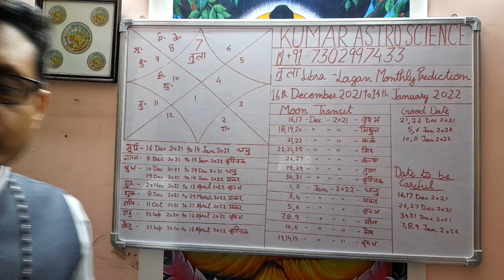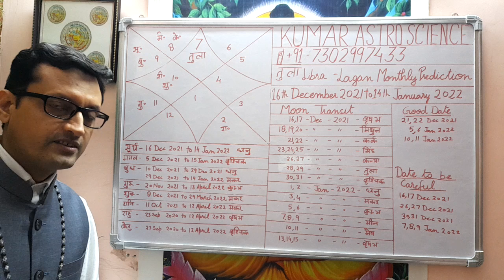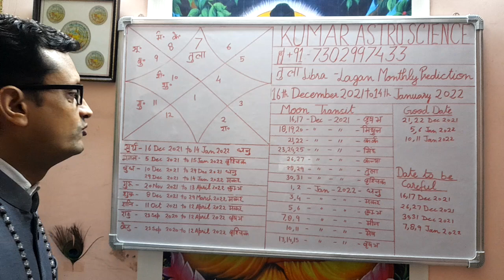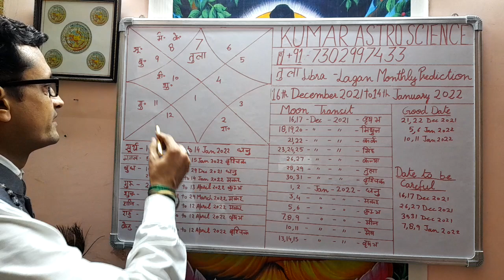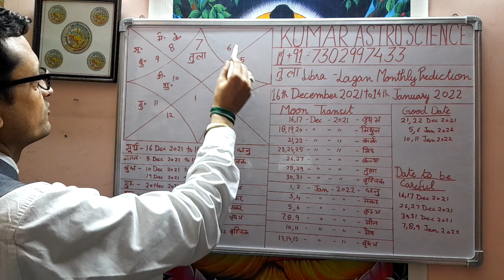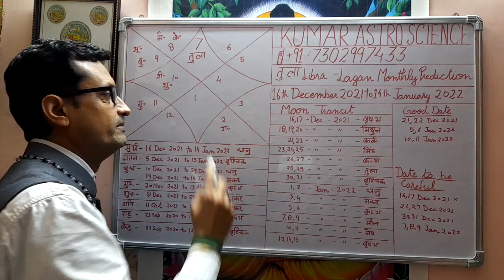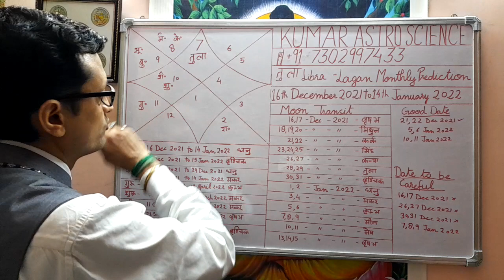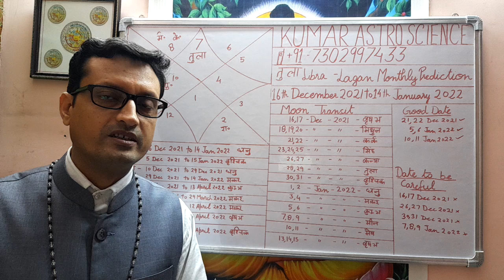तुला लग्न Libra Ascendant 16th Dec to 14th Jan 2022 Monthly Prediction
Aaj ke Is Video me तुला लग्न Libra Ascendant Monthly Prediction 16th Dec to 14th Jan 2022 ke vishay me bataya ha.

   TO THE COUNTRY, TIME AND SITUATION.